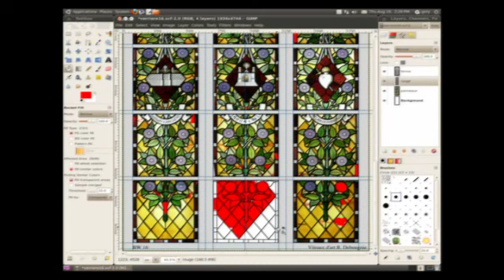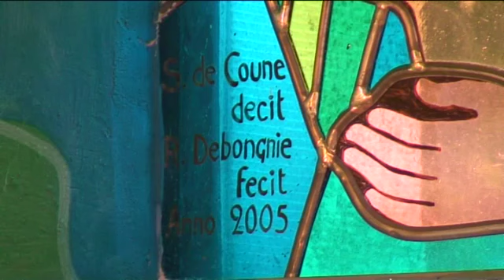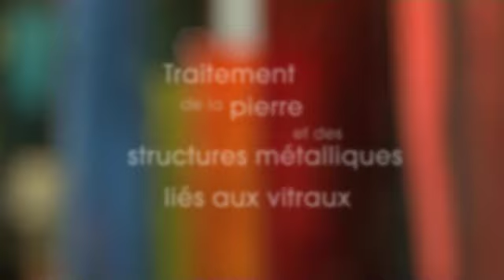Vitraux d'art Debongnie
Videoforweb.tv a produit une vidéo pour les Vitraux d'art Debongnie, société basée en Belgique, active dans le domaine de la consultance, de la restauration et la création de vitraux.

Réalisation: Vincent Jakubowicz
Images: Vincent Jakubowicz & Marco Lavand'homme
Montage: Olivier Lathuy